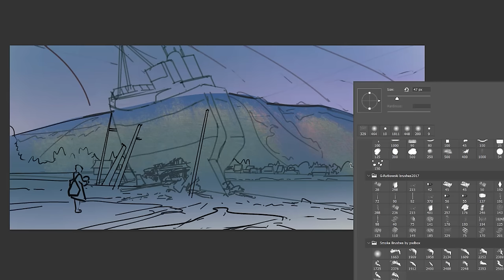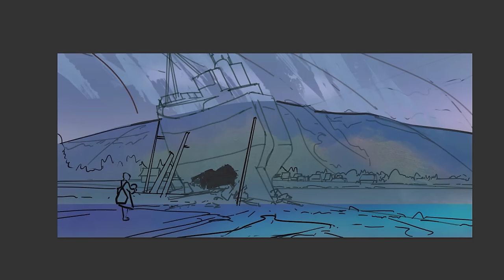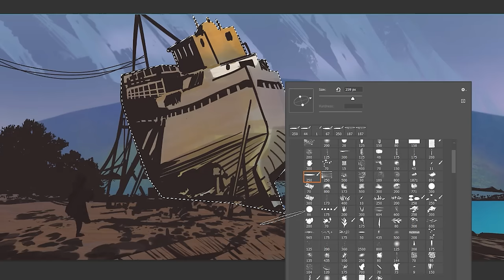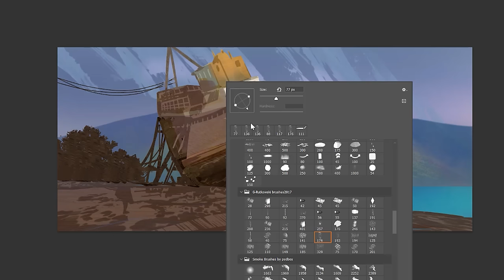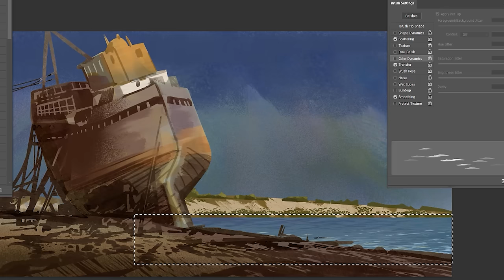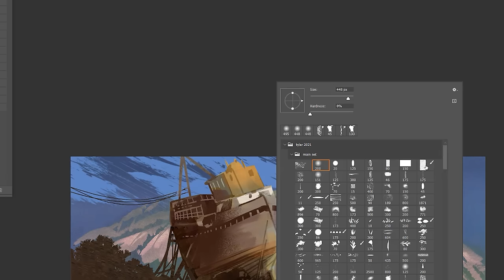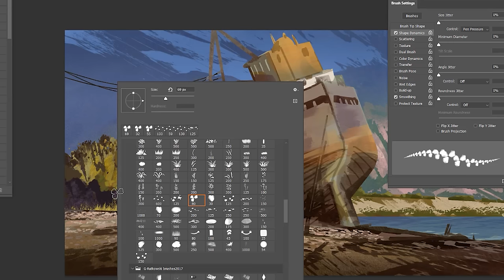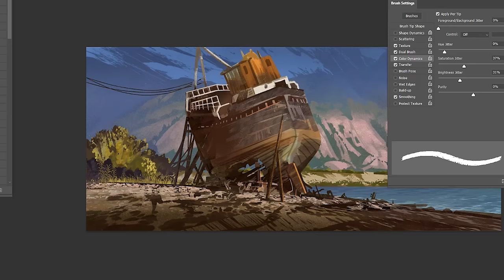20 YEARS OF CREATIVITY: THE ART OF EXPERIENCE